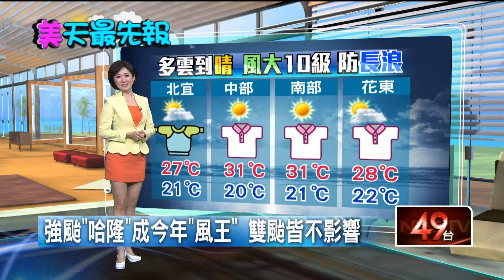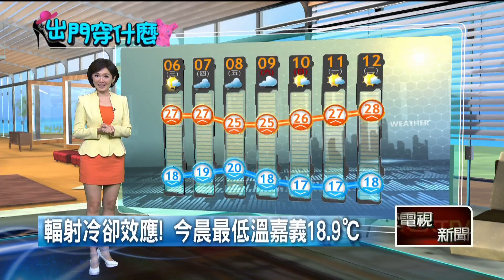輻射冷卻效應！ 今晨最低溫嘉義18.9度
今天各地都是多雲到晴的好天氣，不過也告訴大家今天是這周天氣最好的一天，位在南沙島的熱低壓，氣象局昨日宣布已經發展成今年第24號輕度颱風「娜克莉」，但未來對台灣並無直接影響，反倒是在關島東北方的23號中度颱風「哈隆」，現在距離台灣三千多公里，但未來也會往北來轉彎，對台灣影響都不大。